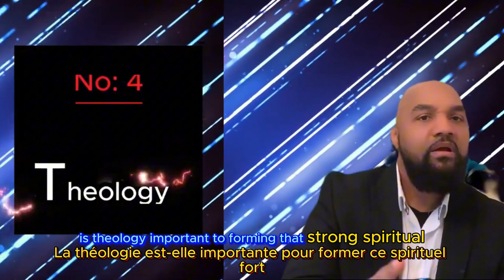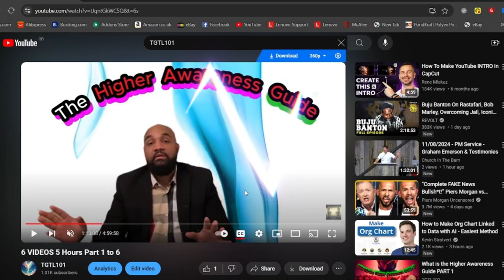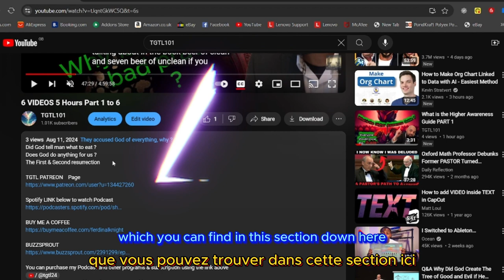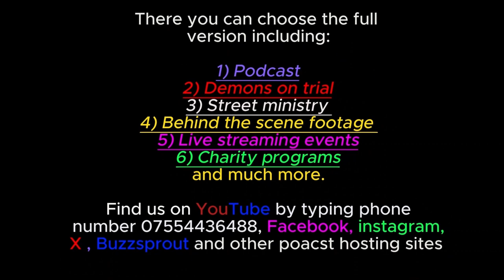The Higher Awareness Guide ( PART 1 )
FRENCH Language

Contact name:
The Pathfinder